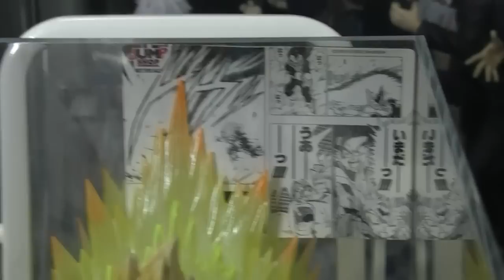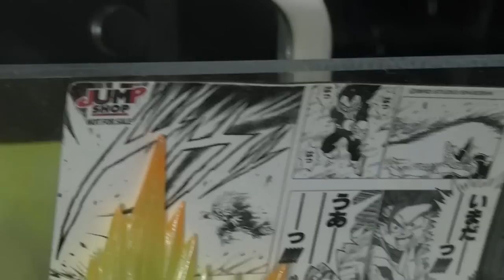フィギュアの理想的な飾り方ドラゴンボール プル―ヴィー製 劇的DIORAMA 親子かめはめ波 エフェクトで魅せる dragonball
アクリルケースのセミオーダーは以下のリンク先から！

( ^^) _旦~~